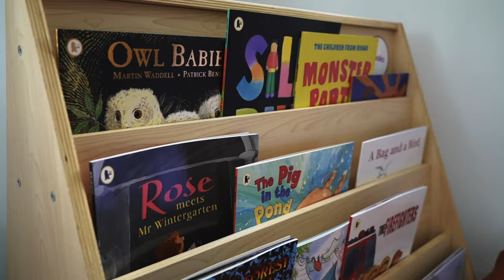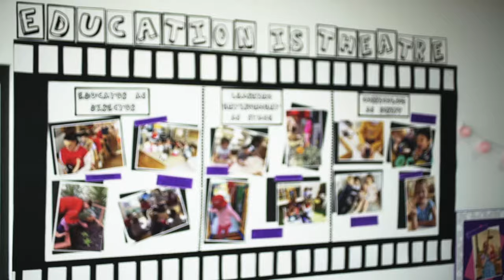MindChamps Frenchs Forest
Video Tour of Frenchs Forest Early Learning and Pre School by Centre Owner Heidi Gulla.